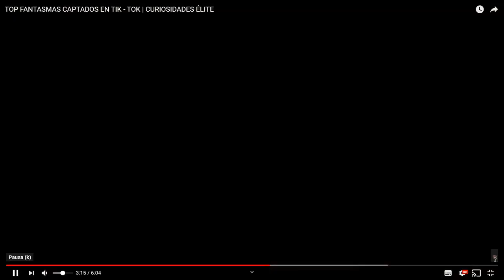FAMTAMAS EN TITOK EL INICIO